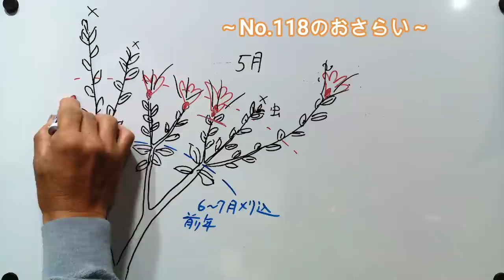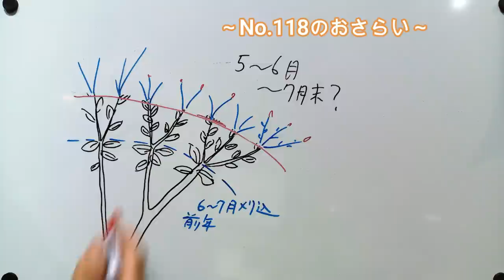No.150_ サツキNo.118のその後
No.118の最後でご覧に入れた枯れ枝だらけのサツキがその後どうなったかのご報告です。
枯れ枝を取って中に陽が入るようになって新しい芽が吹きました。
去年は普通の梅雨時でしたから思い切った剪定が出来ましたが、今年は梅雨が短く猛暑が続いていますので同じような強剪定はお薦めしません。

0:00 はじめに
0:05 No.118のおさらい
3:28 その後の様子
4:07 最近の剪定作業風景（タイムラプス）